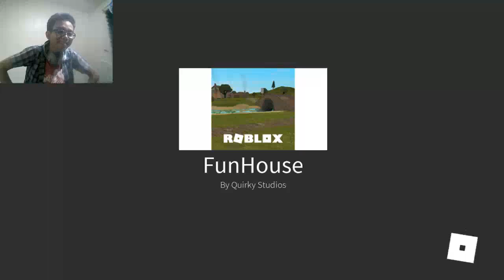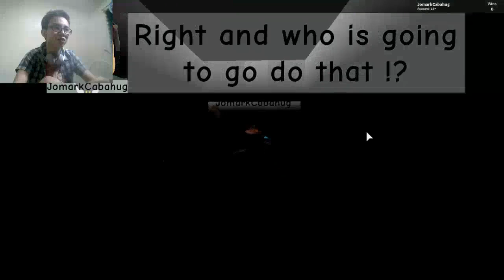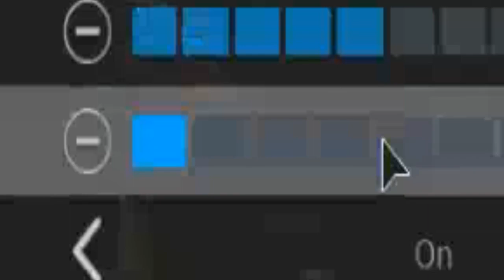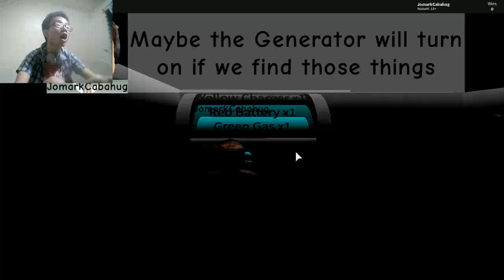Roblox Adventure - Episode 9 (FunHouse)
DONT TRUST ANY Strangers SUIT OF LIKE CLOWNS!